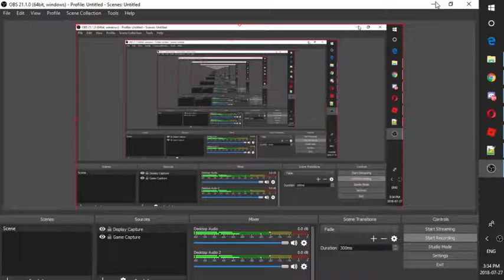ROBLOX Hilton Hotels report for proof | Another exploiter......